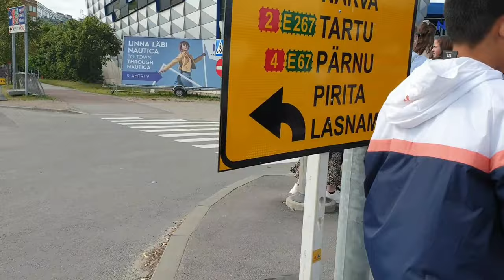Lähdemme Helsingistä viroon.29/06/2019. hành trình đi estonia